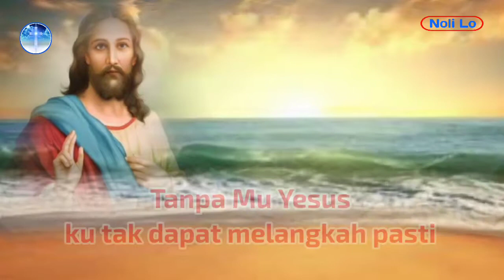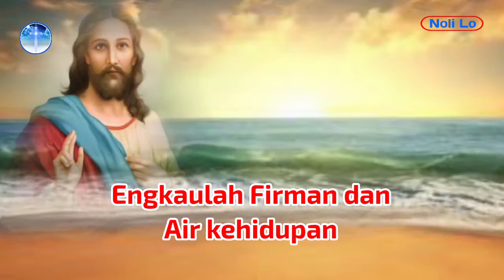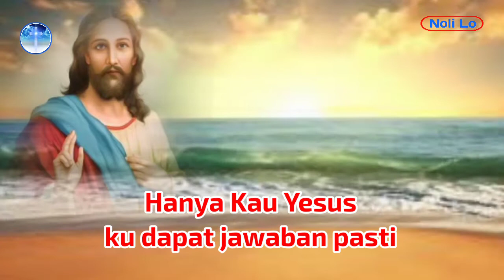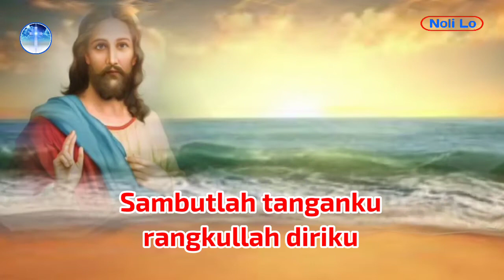DIDALAM YESUS ADA KEPASTIAN - LIRIK LAGU ROHANI KRISTEN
Lirik Lagu Didalam Yesus Ada Kepastian. Lagu Rohani Kristen Yang Menyejukkan Hati

Lirik Lagu Rohani Kristen Didalam Yesus Ada Kepastian

Karaoke Lagu Rohani Kristen Didalam Yesus Ada Kepastian

🚀 Like (Suka),
🚀 Comment (Komentar) dan
🚀 Share (Bagikan)